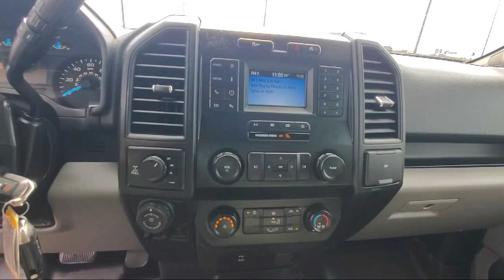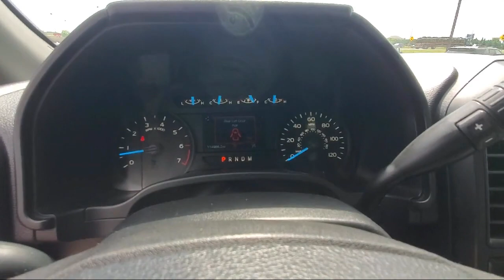2019 Ford F-150 XL St. Cloud Minneapolis Maple Grove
2019 Ford F-150 XL Stock Number: 11826 Vin:1FTFX1E49KKC22681.

13830 Northdale Blvd.